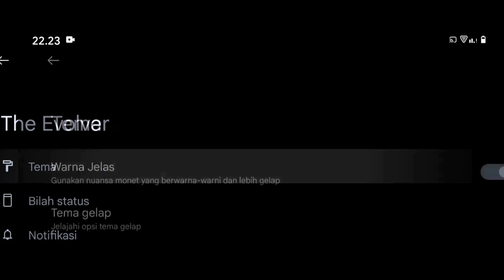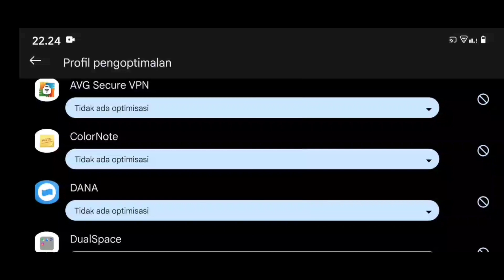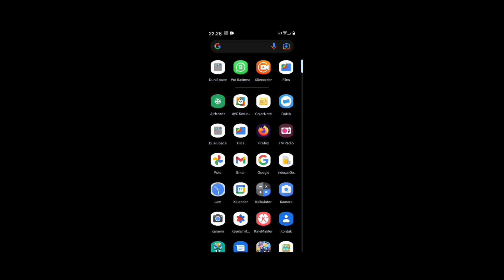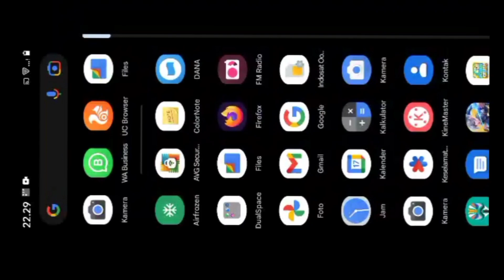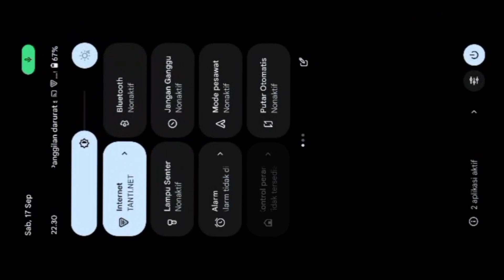INI DIA CUSTOM ROM YANG LAGI RAMAI DI BICARAKAN!!! EVOLUTION X 7.1 EVE - POCO X3 PRO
•DEVICE:POCO X3 PRO
•EARPHONE :Nexus EARPHONE
•APK EDIT :KINEMASTER MOD GRATISAN 🤣
•ANDROID RECORDING : X Record
•ROM : EVOLUTION X 7.1 EVE
•KERNEL : STOCK
•FIRMWARE : Global